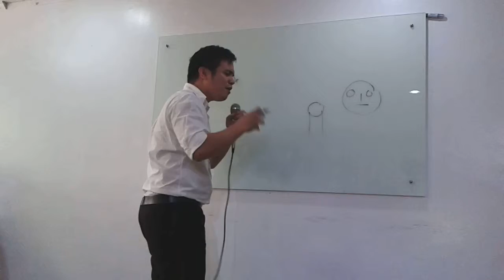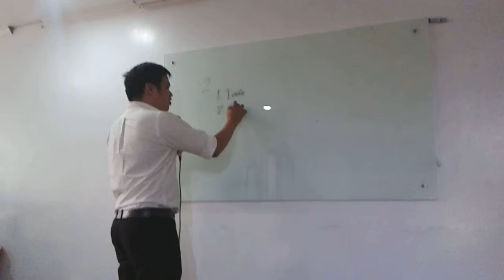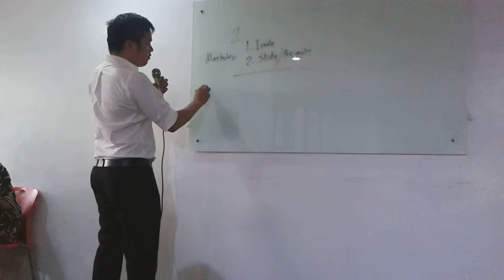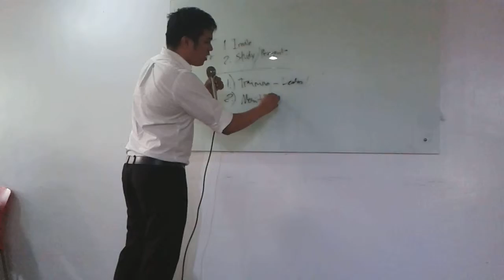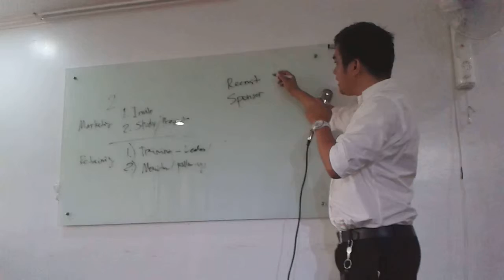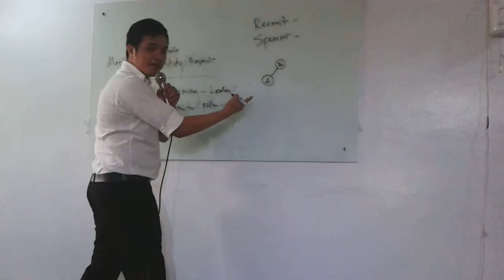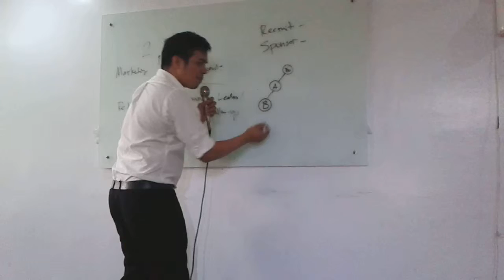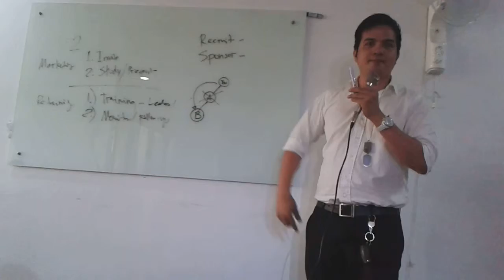ABC Rules - Network Marketing Presentation for Beginners [MLM Basics]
Learn the ABC rules of network marketing with this beginner-friendly presentation on Advisor, Bridge, and Customer basics. Whether you're new to MLM or looking to brush up on the fundamentals, this video has got you covered. Watch now to kickstart your journey towards success in the network marketing industry!